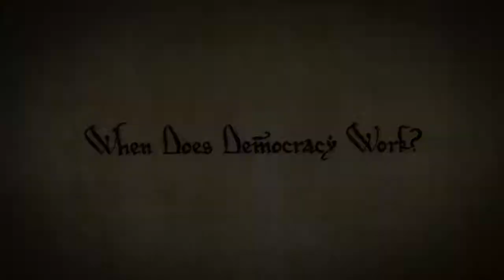¿Cuándo funciona a democracia?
La Carta Magna puede ser un pergamino de 800 años, pero hoy en día muchas personas piensan que es más relevante que nunca.

El Instituto Adam Smith se ha asociado con galardonados productores de documentales WAG TV para producir dos documentales de 50 minutos sobre la carta y su relevancia en la actualidad. Cuentan con expertos mundiales: ajueces de la Corte Suprema de EE. Y del Reino Unido, distinguidos historiadores, bibliotecarios a cargo de la conservación de los documentos y comentaristas políticos de ambos lados del Atlántico. Y sin embargo, están diseñados para ser entretenidos y entretenidos, así como desafiantes e informativos. Esa puede ser la razón por la que ganaron un premio máximo en el Festival de Cine Anthem 2017.